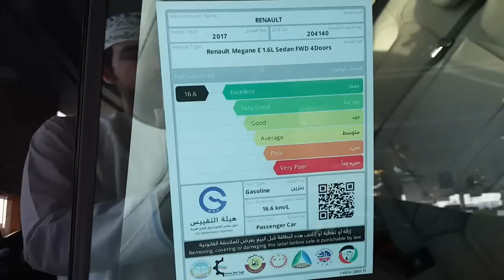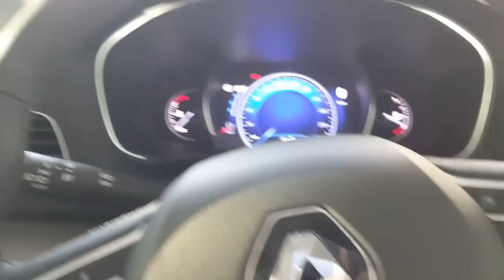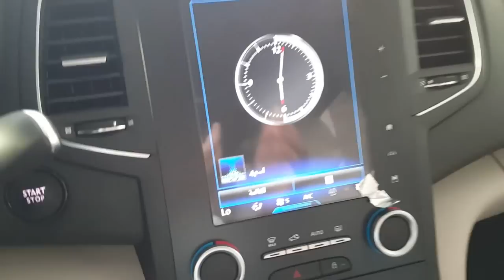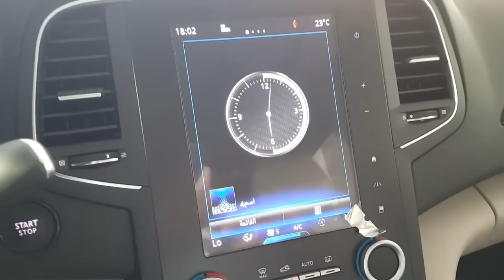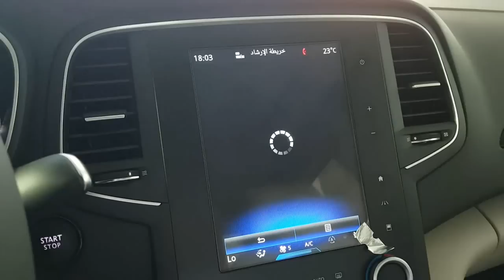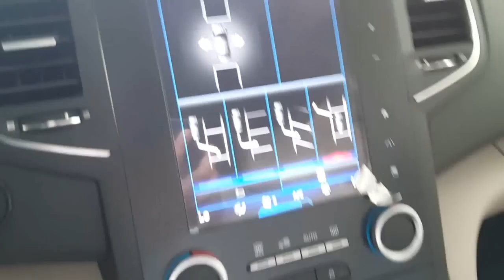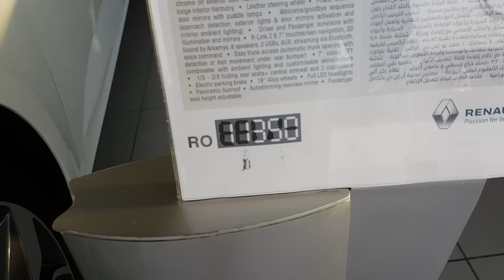رينو ميجان 2018 شرح مواصفات وارد الجنيبي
تشاهدون رينو ميجان من صالة عرض رينو الجنيبي